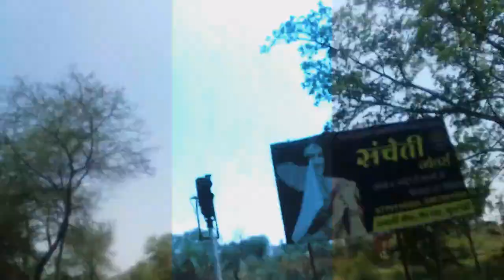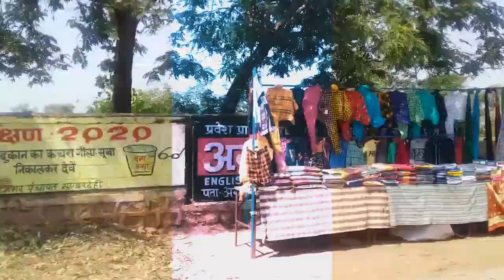Gunderdehi city||dhamtari chowk||janpad rode||durg rode||bus stand||sabji mandi||bhilai raipur city